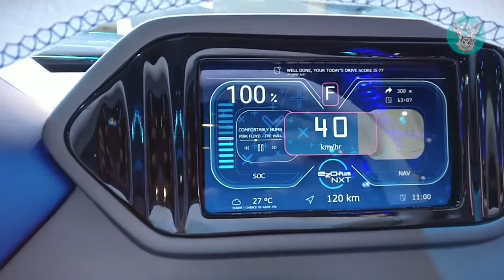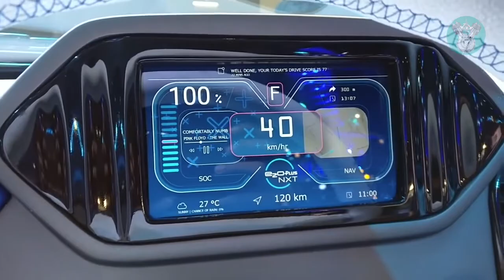Mahindra e2o NXT - Interior and Exterior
Mahindra showcased its e20 NXT concept.
The automaker showcased some new products as well as some future ones. One of the main ones that stood out for us was the e2o Plus NXT. In concept form, it showcases the direction Mahindra plans to take with its original electric car with regard to their future line-up.
The e20 NXT that was showcased at the expo was painted in a shade of white both on the inside and outside. Although the overall silhouette for the car stays the same, there are quite a few new design elements to bring the car in line with the new Mahindra design language. Chief among these is the grille or should we say lack of it as what you get instead is a black plastic piece with a small Mahindra grille and blue back lighting. The head lamps are double barrel and are the typical units seen on other Mahindra concept cars.
The wheels appear to be 14-inch units with diamond cut wheels, but for the production model, we believe that this car will get smaller wheels but with the same design. The tail lamps are vertical LED units while dominating the look of the rear is a large piece of grey plastic with the Mahindra badging.
The dimensions, layout and elements of the cabin remain untouched but adding in to the mix is a massive touchscreen display as well as a full digital instrument cluster which we believe will also have a HD color display in the production spec car.
There is no word on powertrain but we know this much that this e2o NXT will move to the Mahindra Electric Scalable Modular Architecture. This means it will join a family of cars across various sizes, shapes and capacities.
We can expect some news on the e2o NXT sometime later this year with production possibly beginning sometime in 2020.